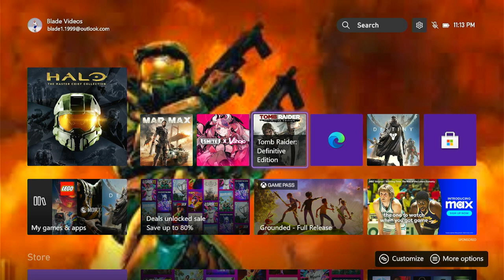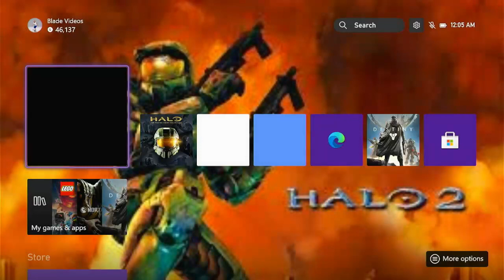Tomb Raider 2013 Gameplay Walkthrough w/ Commentary